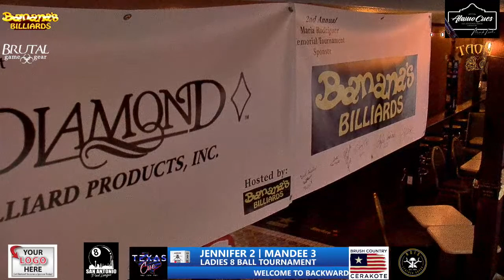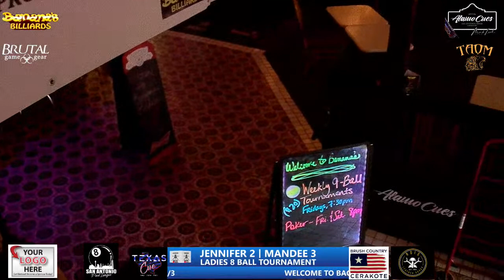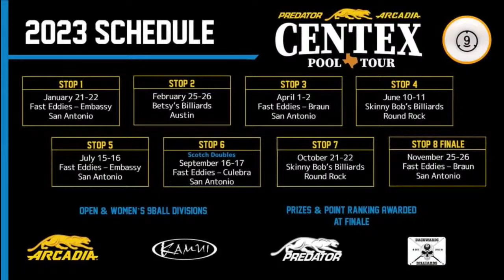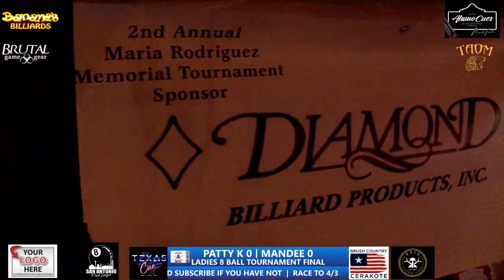Ladies 8 Ball Tournament \ Live from Banana's Billiards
Please understand every Pool hall and bar offers a new challenge for live streaming.

Music in Hanshew Ad.